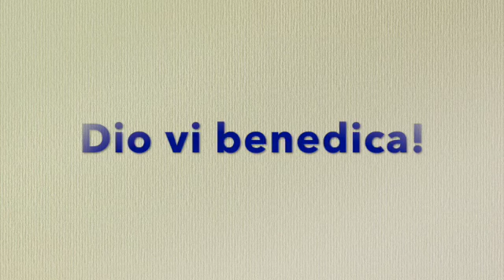Nessuna grazia di Dio va perduta Commento al Vangelo Don Gabriele Nanni 19 11 2023 SD 480p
Nessuna grazia di Dio va perduta

Mt 25,14-30

In quel tempo, Gesù disse ai suoi discepoli questa parabola:
«Avverrà come a un uomo che, partendo per un viaggio, chiamò i suoi servi e consegnò loro i suoi beni.
A uno diede cinque talenti, a un altro due, a un altro uno, secondo le capacità di ciascuno; poi partì.
Subito colui che aveva ricevuto cinque talenti andò a impiegarli, e ne guadagnò altri cinque. Così anche quello che ne aveva ricevuti due, ne guadagnò altri due. Colui invece che aveva ricevuto un solo talento, andò a fare una buca nel terreno e vi nascose il denaro del suo padrone.
Dopo molto tempo il padrone di quei servi tornò e volle regolare i conti con loro.
Si presentò colui che aveva ricevuto cinque talenti e ne portò altri cinque, dicendo: "Signore, mi hai consegnato cinque talenti; ecco, ne ho guadagnati altri cinque". "Bene, servo buono e fedele - gli disse il suo padrone -, sei stato fedele nel poco, ti darò potere su molto; prendi parte alla gioia del tuo padrone".
Si presentò poi colui che aveva ricevuto due talenti e disse: "Signore, mi hai consegnato due talenti; ecco, ne ho guadagnati altri due". "Bene, servo buono e fedele - gli disse il suo padrone -, sei stato fedele nel poco, ti darò potere su molto; prendi parte alla gioia del tuo padrone".
Si presentò infine anche colui che aveva ricevuto un solo talento e disse: "Signore, so che sei un uomo duro, che mieti dove non hai seminato e raccogli dove non hai sparso. Ho avuto paura e sono andato a nascondere il tuo talento sotto terra: ecco ciò che è tuo".
Il padrone gli rispose: "Servo malvagio e pigro, tu sapevi che mieto dove non ho seminato e raccolgo dove non ho sparso; avresti dovuto affidare il mio denaro ai banchieri e così, ritornando, avrei ritirato il mio con l'interesse. Toglietegli dunque il talento, e datelo a chi ha i dieci talenti. Perché a chiunque ha, verrà dato e sarà nell'abbondanza; ma a chi non ha, verrà tolto anche quello che ha. E il servo inutile gettatelo fuori nelle tenebre; là sarà pianto e stridore di denti"».